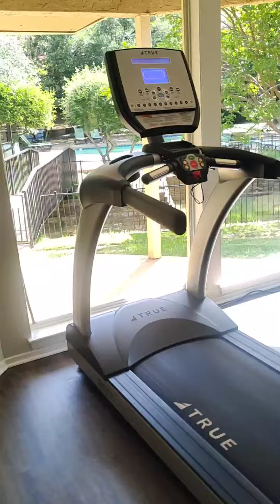let's have a productive day 🤘🏼